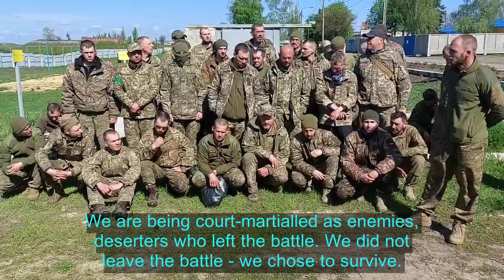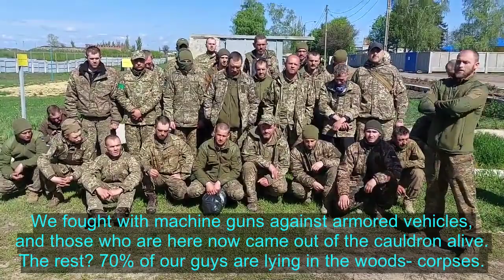Elite Ukrainian 79th Brigade Paratroopers have ANGRY words for their DEPLORABLE leadership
Jackals is the term they use for the officers who abandoned them on the battlefield and, as they fled in vehicles, wouldn't even pick up the wounded. 70% of their unit was killed and is rotting on the battlefield near Yampol.

There are a few sentences in Ukrainian that I couldn't decipher well enough to include. I don't think they'd change anything.

For more videos and news, follow me on twitter: @vanessa_p_831 // For direct frontline reporting, please subscribe to Patrick Lancaster, a US journalist who has been risking his life reporting from the ground since the 2014 US coup in Ukraine & follow him on twitter @PLnewstoday .
Accounts to follow on Telegram:
for detailed situation reports and videos
for latest news & videos you won't see on the mainstream media
for videos of human rights abuses in the Ukrainian rearguard and other news about the Ukraine war
- War, politics, geopolitics, geoeconomy, history for everyone
- Analysis on all things geopolitical